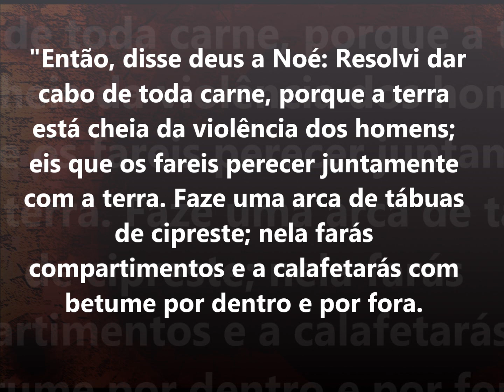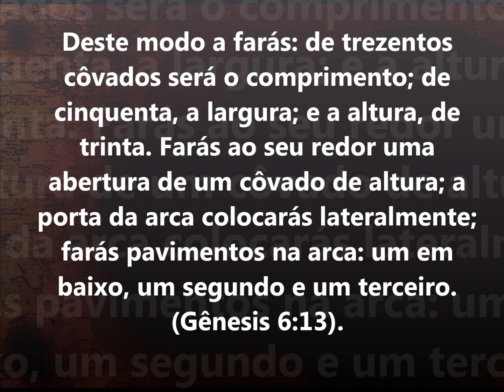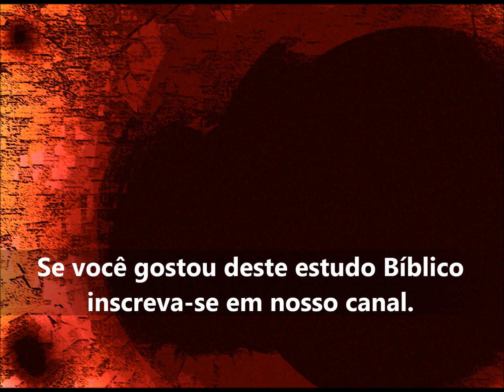Estudo Bíblico Inteligência e Planejamento 2ª parte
- Se gostou aperte no joinha.